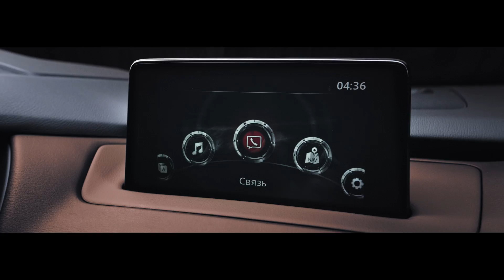Новый Mazda CX-9. Благородное происхождение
Обновленный Mazda CX-9 — флагман модельного ряда Mazda. Теперь он доступен в комплектации Executive. В новой комплектации интерьер стал еще более роскошным с отделкой кожей Nappa.